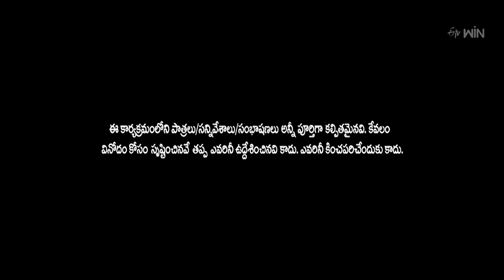Lalitha Jewellery Kiran Kumar Intro | Dhoom Dhaam Dasara | ETV Dasara Spl Event | 23rd October 2023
Lalitha Jewellery Kiran Kumar comes onto the stage and cherishes everyone with his presence.